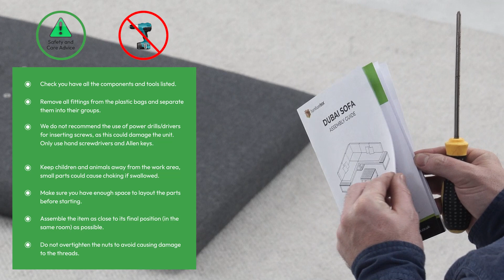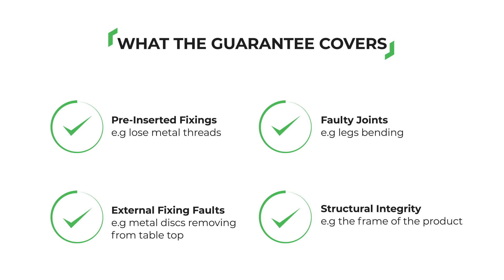How to Assemble the Dubai Outdoor Sofa from Furniturebox UK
The Dubai Sofa offers relaxed, informal garden seating for any modern outdoor living space. Here's a simple video to show you how to assemble the Dubai Sofa.